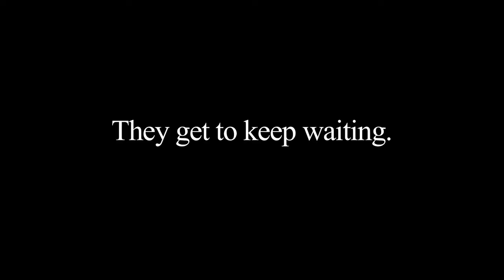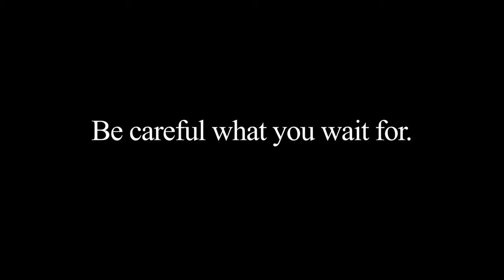The Virgins Full Trailer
New comedy!  Watch it now on iTunes and Vimeo!

Nick and Mary have saved themselves for marriage, even though they will only have one night together before Nick deploys to Afghanistan. On the wedding night they accidentally lock themselves out of their cabin and end up on a wild adventure. All they want is to find a place to consummate their marriage in peace, but everything they do seems to push them further away. And things get far worse when their family members get involved.

Nick's brother is more interested in making funny web videos than helping them, and Mary's father believes the night's events are a sign from God that they should not be together.  And then a mysterious visitor from Scotland drags the poor couple into a mission of his own.  There's tension all around as Nick and Mary deal with things they don't want to deal with in hopes that they can do what they want to do before the night ends.

Directed by Amazon Studios Award Winning Filmmaker Matthew Wilson, "The Virgins" features a cast of rising stars including Blake Webb ("Wichita"), Sonya Davis (NBC's "Grimm"), Conner Marx ("Lucky Them"), and British theater actor Phillip Keiman.

They saved themselves for the wedding night, and now they'll have to save themselves from the wedding night. The two people who did everything right are about to have everything go wrong. A comedy about waiting and waiting and waiting some more.